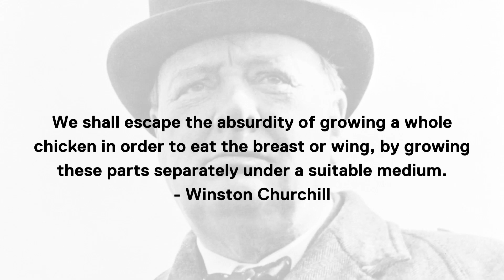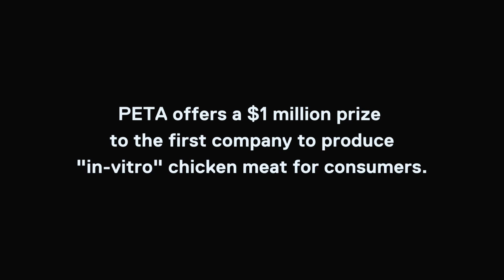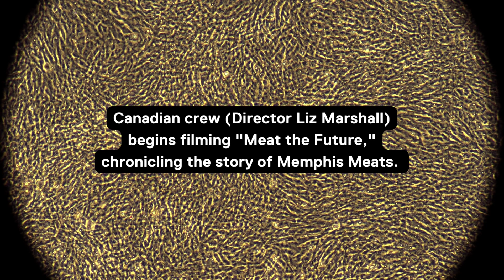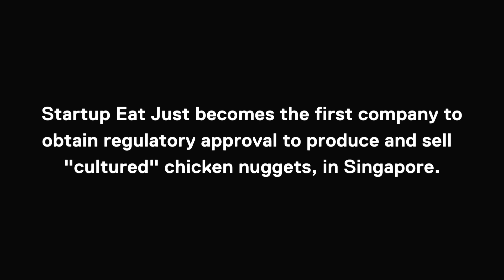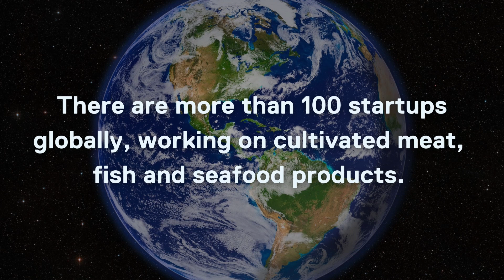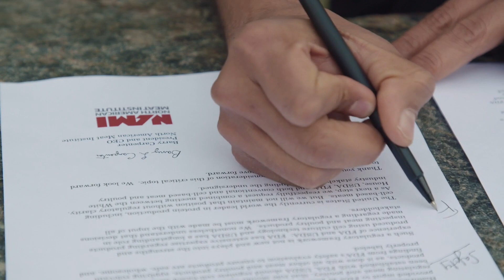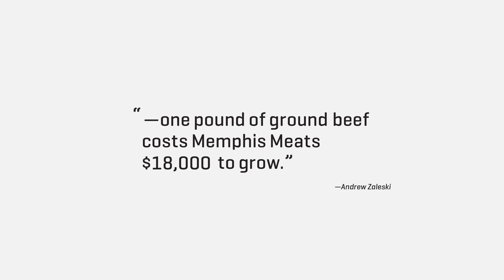Meat The Future - Cultivated Meat - We Shall Escape The Absurdity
“We shall escape the absurdity of growing a whole chicken in order to eat the breast or wing, by growing these parts separately under a suitable medium." - Winston Churchill, 1931.

Moderated by media interviewer and celebrity George Stroumboulopoulos, this panel convenes some of the world’s top pioneers from America to the Netherlands, as they de-mystify one of the biggest ideas of the last century.

LizMars Productions Inc. the team behind the award-winning documentary Meat the Future, invites you to this timely panel, to introduce the public to the origin story of cultivated meat (also known as clean meat, cultured meat, and cell-based meat.) Currently, more than 70 startups around the globe are hard at work, aspiring to build a sustainable and humane new food system as a solution to conventional animal agriculture. But what is it exactly, and where does the idea come from?

Ira van Eelan is the daughter of Willem van Eelan, the late Dutch researcher who pioneered the development of cultivated meat and is known as the Godfather of the movement. Continuing in his legacy, Ira is the co-founder and CEO of Kind Earth Tech. Dr. Uma Valeti is a Mayo Clinic-trained cardiologist turned CEO and entrepreneur. In 2015 he co-founded Memphis Meats (rebranded as Upside Foods,) the world’s largest cultivated meat company, featured in Meat the Future. Isha Datar has been pioneering the field of cellular agriculture for the past decade. She’s the Executive Director of New Harvest, a research institute advancing the science behind cultivated meat. Jessica Almy is the Vice President of Policy for The Good Food Institute, leading GFI’s Policy team in setting legislative and regulatory strategy to promote fair policies and public research for cultivated meat.